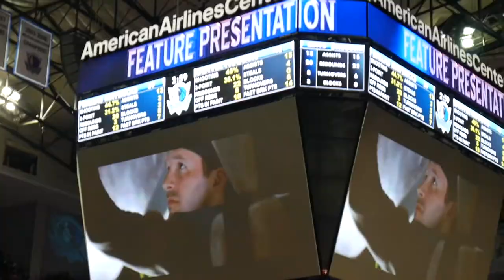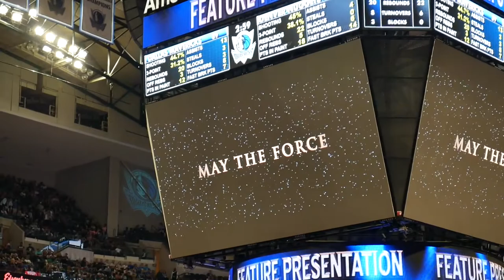DALLAS MAVERICKS | TONY ROMO TRIBUTE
New Vlog!
Tony Romo Farewell!
Come back for more!
God Bless!